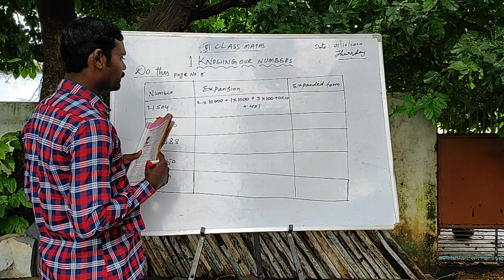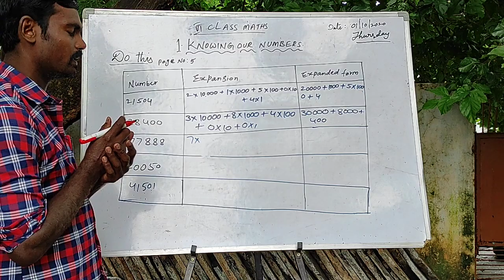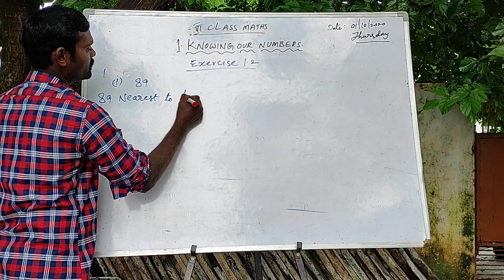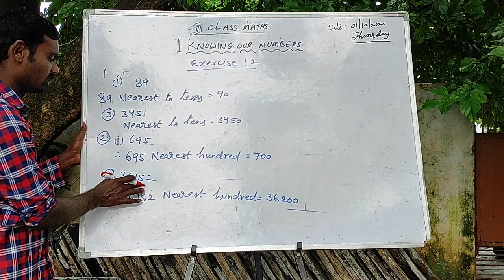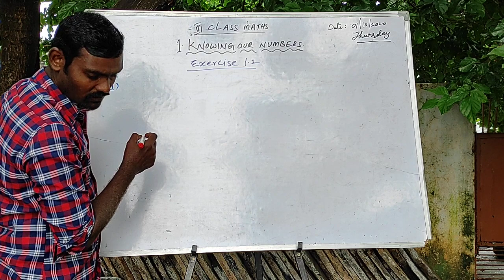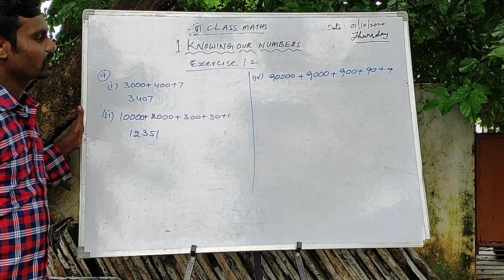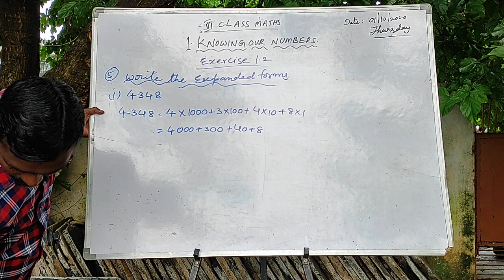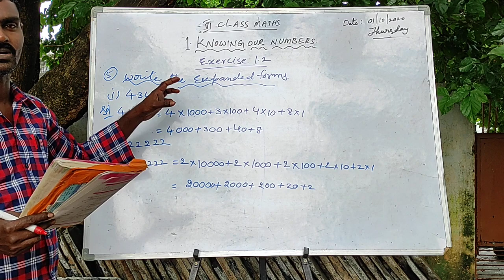6th cls maths chapter1 (topic3)